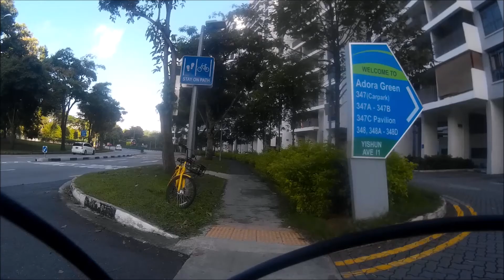Cycling to Changi Village with Republic Poly part 3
Cycling back from Changi Village to Woodlands, taking a break at MacDonalds for a meal first. Battery ran flat at yishun.

Recorded with a SJ4000